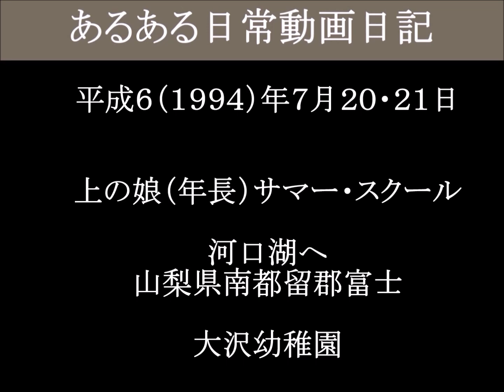上の娘（年長）出発見送り サマースクール 大沢幼稚園ー１（津山雄次）940720・21